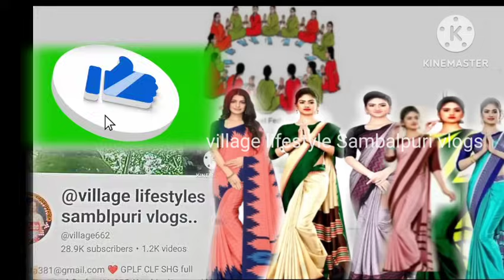community support staff FTA, Salary#css %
all information provided ℹ️